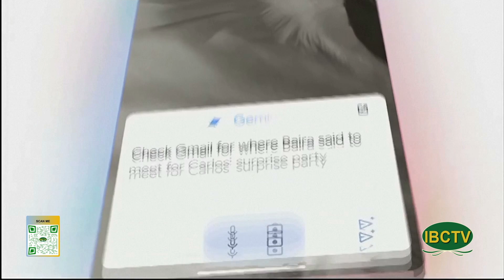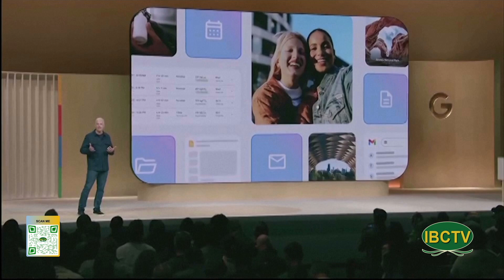Thoi Su Buoi Trua 08 14 2024 Part 2